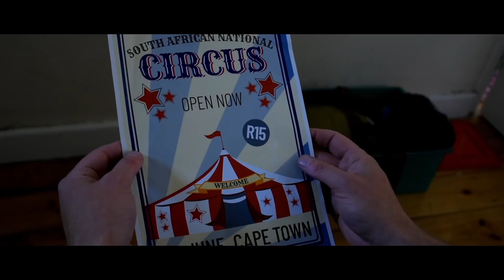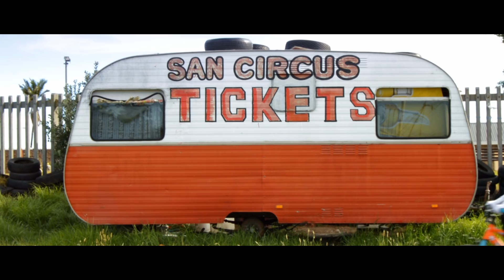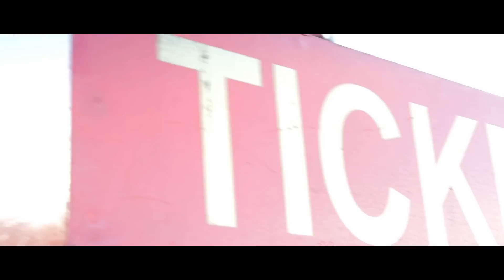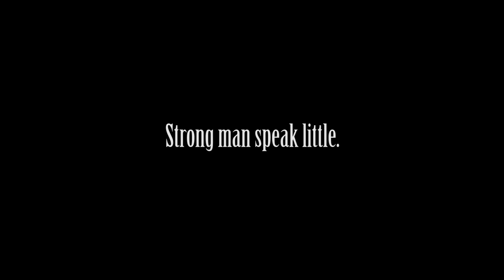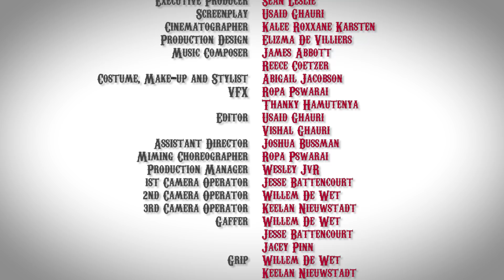The Inaudible Story of Mr. Sam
Directors: Usaid Ghauri & Vishal Ghauri
Cinematographer: Kalee Roxxane Karsten
Production Design: Elizma De Villiers
Costumes Styling: Abigail Jacobson
Music Composers: James Abbott & Reece Coetzer
Editors: Usaid Ghaur & Vishal Ghauri

Cast
Sam - Kyran Lee Futter
Jason - Jason Craig Maydew
Claudia/Ringmistress -  Bianca Wepener
Acrobat Girl - Salome Daruty
Big Bob - Andrew Dennison